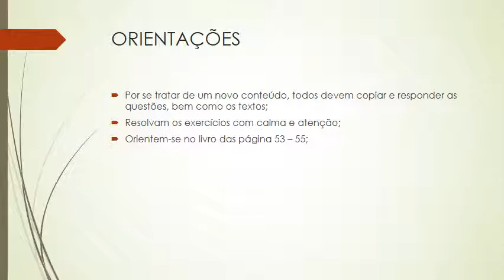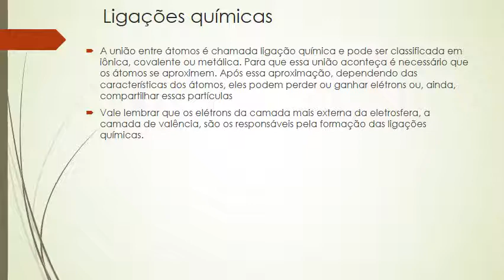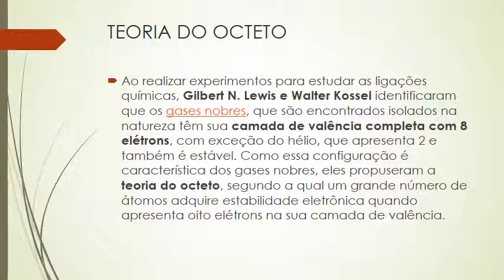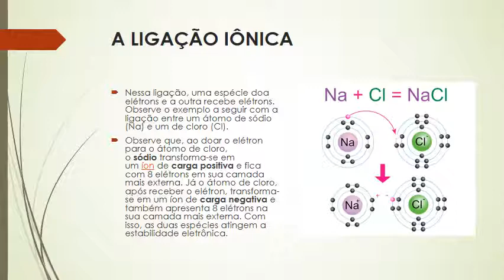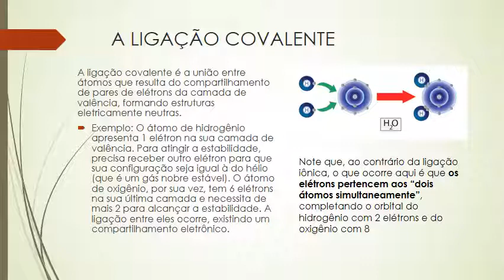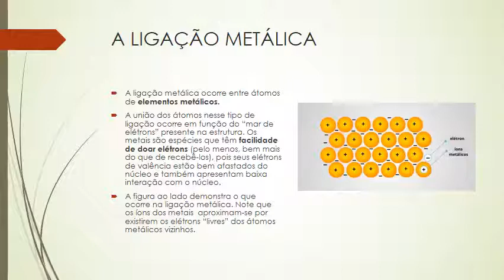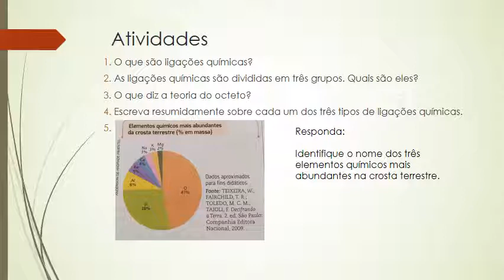9º ANO B - PROFESSORA ADELAIDE - CIÊNCIAS: LIGAÇÕES QUÍMICAS - Semana de 11 à 15 de Maio.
CIÊNCIAS - 9 º ANO B
Professora Adelaide
Orientações da semana do dia 11/05 - 15/05
CONTEÚDO: Ligações químicas